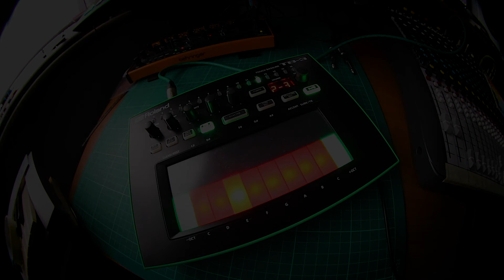Roland tb 3 for sale SOLD SOLD SOLD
I'm listing this on eBay so thought I'd make a short video to show that it works - I recorded the audio first so my hands aren't all over the video.